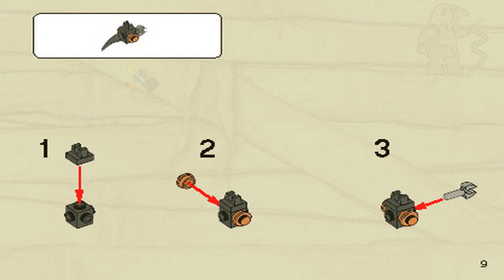LEGO Instructions - Pharaoh's Quest - 7305 - Scarab Attack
LEGO 7305 Instructions - Scarab Attack - Pharaoh's Quest

7305 LEGO Instructions from the LEGO Pharaoh's Quest  theme will guide you how to build LEGO Scarab Attack Pharaoh's Quest set 7305